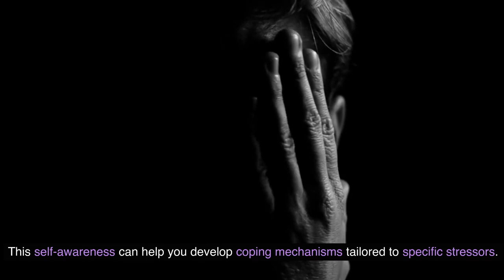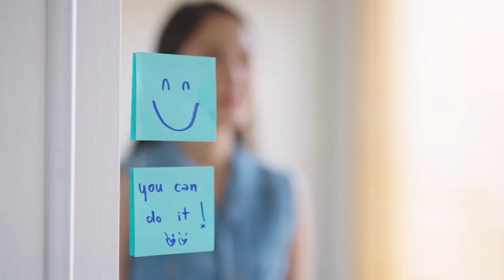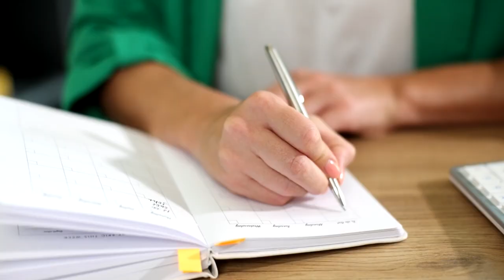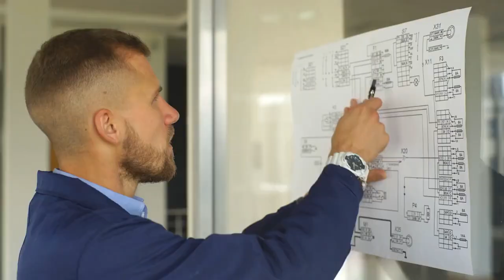7 Strategies for Stress Management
In this insightful video, discover 7 effective strategies for stress management that can transform your daily life. From practical tips to mindfulness techniques, we explore proven methods to reduce stress and enhance your overall well-being. Whether you're facing work pressures, personal challenges, or simply looking to cultivate a more relaxed mindset, these strategies offer actionable steps to help you navigate and conquer stress. Take control of your mental health and embark on a journey towards a calmer, more balanced lifestyle. Watch now and empower yourself with the tools to manage stress effectively.